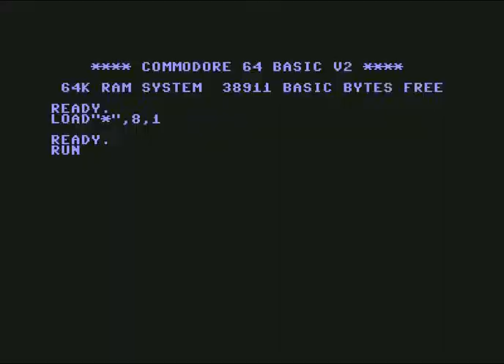Onslaught Intro 51 ! Commodore 64 (C64)